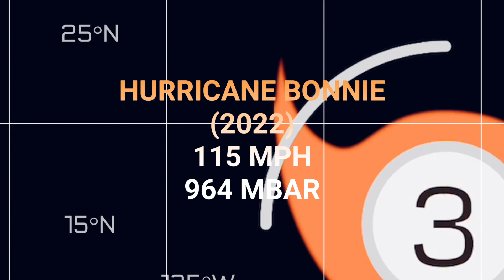The track of Hurricane Bonnie (2022)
Music & Map: Allwaysgg